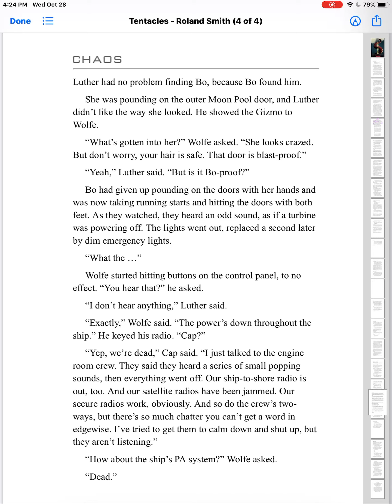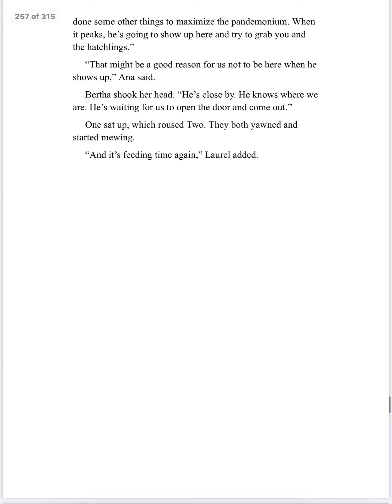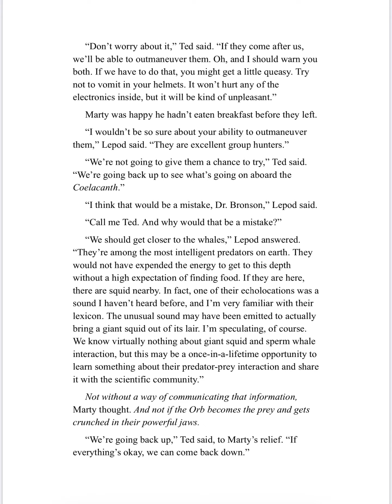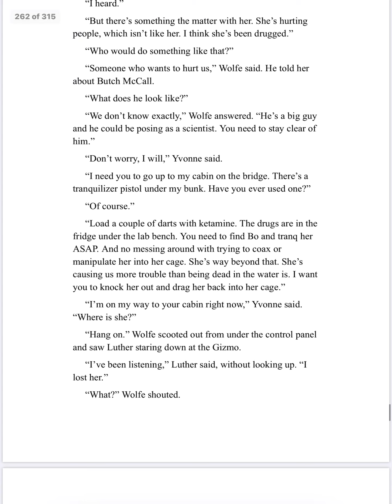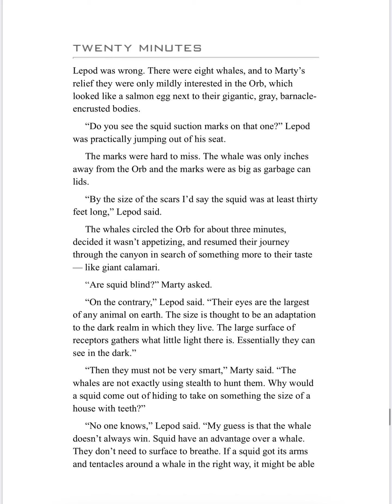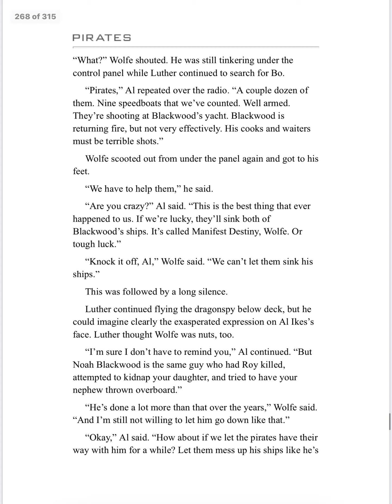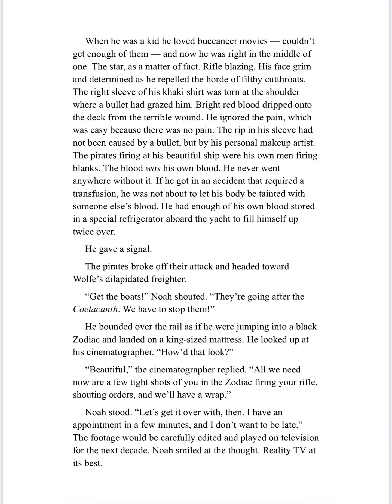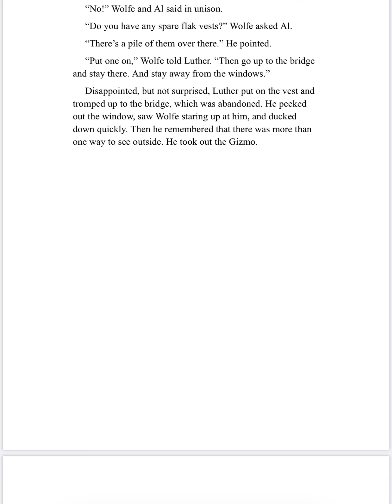Tentacles: Chapter 34-37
Chapter 34 : Chaos
Chapter 35:Predators
Chapter 36: 20 minutes
Chapter 37: pirates